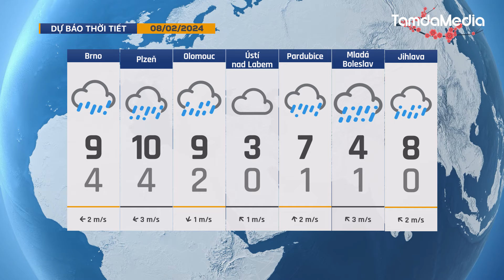TamdaMedia | CHÀO BUỔI SÁNG - 8.2.2024 |Tháng 1 có 24 tài xế với bằng lái xe thử nghiệm bị treo bằng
Mời quý vị cùng đón xem những tin tức đáng quan tâm trong ngày hôm nay 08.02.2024 | Tháng 1 có 24 tài xế với bằng lái xe thử nghiệm bị treo bằng

➡ 1. Bộ GTVT sẽ rút ngắn thời gian đợi tin xác nhận vé xuống 1 phút
➡ 2. Anh ghi nhận tỷ lệ tấn công bằng axit cao nhất thế giới
➡ 3. Mỹ thừa nhận Nga đang chiếm ưu thế tuyệt đối ở Bắc Cực